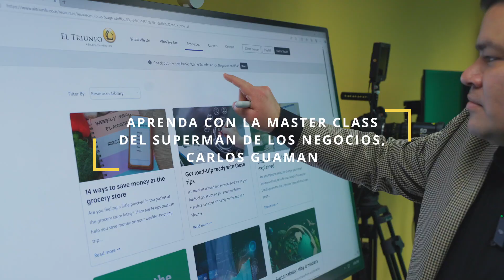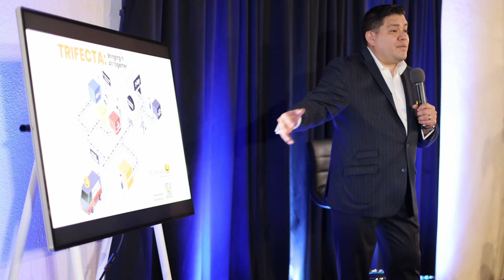¡Seminario Empresarial Gratuito! 30 de mayo a las 6 PM en Triunfo Corporation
¡No te pierdas nuestro próximo seminario empresarial gratuito! 🚀 Únete a nosotros el 30 de mayo a las 6 PM en El Triunfo Corporation para aprender sobre "Estrategias Financieras de Medio Año". Descubre cómo ahorrar en impuestos 💰, maximizar tus ganancias 💼, y obtener consejos exclusivos de expertos en negocios. ¡No dejes pasar esta oportunidad! Emprendedores Finanzas Negocios SeminarioGratis TriunfoCorporation 📈